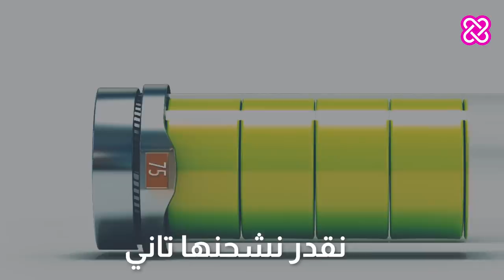أصله عربي | رشيد اليزمي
قصة العالم المغربي رشيد اليزمي ابن مدينة فاس صاحب فكرة بطاريات الليثيوم التي يعاد شحنها. هل سمعت عنه من قبل؟